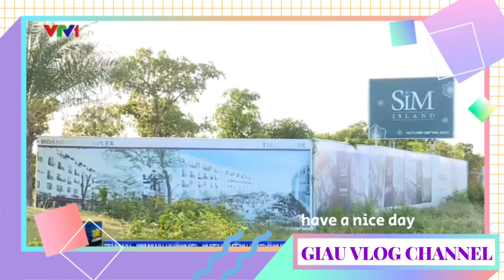24 tháng 9, 2020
Nhân sự trình độ cao đổ về làm việc sinh sống